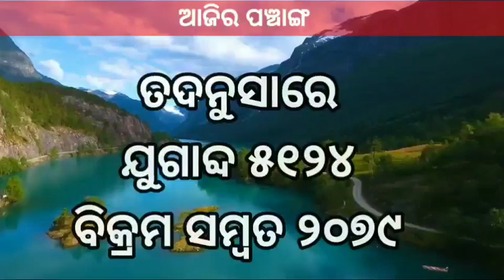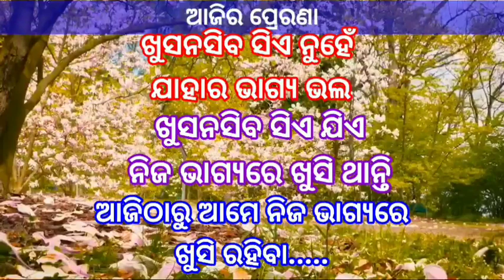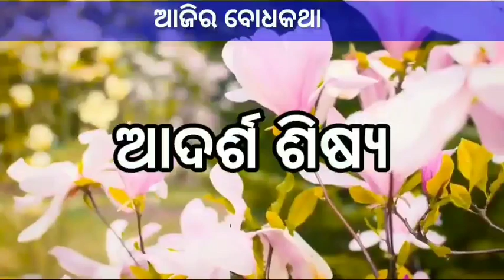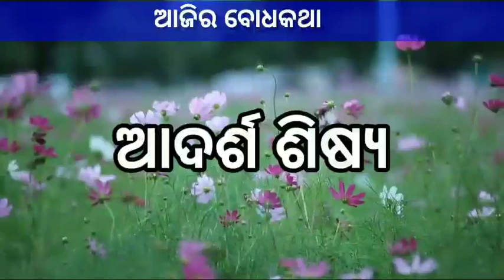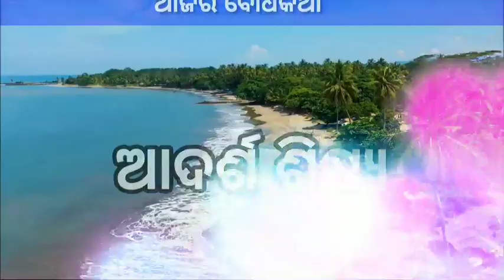ଆଦର୍ଶ ଶିଷ୍ୟ।।adarsa sisya।।moral।odia gapa@bksudhirkumar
panchang, prerna, bodhkatha